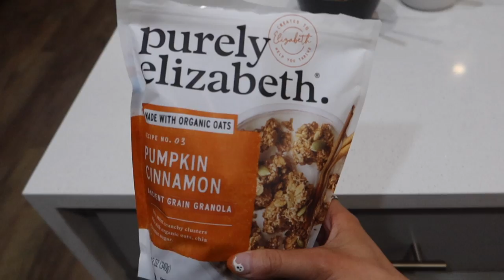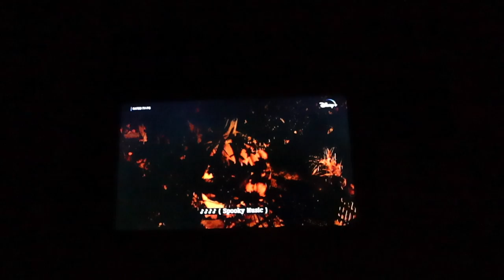VLOG | Decorate for Spooky Season with me!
So excited to finally be sharing this video!! Since I have filmed this, we finalized our gallery wall, witch hat hallway, & bar cart! Will be sharing in a future vlog coming soon! Let me know if you guys have any recommendations for my living room blankets & pillows bc I cant decide how I feel lol

xx
Ash

** if any decor is not linked it's because it is tjmaxx/homegoods or I can't find it :( **
J necklace :))
WhiteFox code ASHLEYT
Work out set
Black outfit
halloween spoons
Skull tea diffuser
Pennywise bath bomb
X-ray picture frame
black bat mug
welcome sign
snake skull
Target halloween plates
Cauldron candle
Pumpkin candle
black branches
glitter bats
glitter spiders
black flame candle
witch hats
scrub daddy sponges

glass coffee cups
glass straws

~Work links
Scrubs (you can search this brand in stores near you to go in & try on too! im a size small in both)
blue crewneck
grey crewneck

~discounts/extra links
white fox code - ASHLEYT
smaller J necklace
NÉCESSAIRE body wash
NÉCESSAIRE lotion
NÉCESSAIRE body oil
NÉCESSAIRE body serum
black sunglasses
new balance sneakers
princess polly code - 20ASHLEYT
Black & brown sunglasses
Eye Masks
Peppy CO
$70 off the LED and the Starter Set code: ASHTAY70

 ~about me
NICU nurse
age ⋆ 26